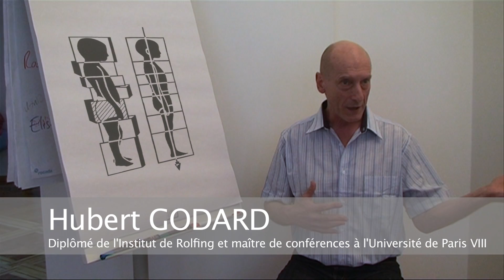Rolfing 26' :Chapitre 6 - La réhabilitation n'est pas le mot idéal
avec le soutient de :
Le mot réhabilitation n'est pas le mot idéal puisque le corps a changé. Entre le corps au moment avant et le corps au moment après l'accident, il y a eu des modifications, il y a eu des blessures peut être, des impacts et on n'a pas le même corps. Souvent, dans la réhabilitation, l'idée c'est de reproduire le même corps qu'avant. Alors que maintenant on va toujours se reposer la même question, ici et maintenant, aujourd'hui, avec ce corps tel qu'il est, et avec ces amputations chirurgicales, ou autre, quelle est la meilleure assise gravitaire pour retrouver un potentiel de mouvement?